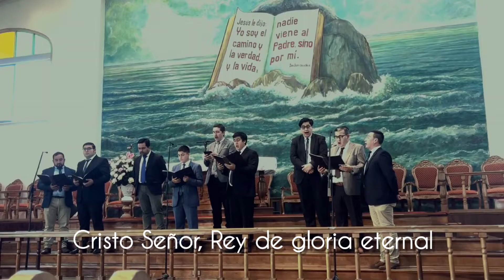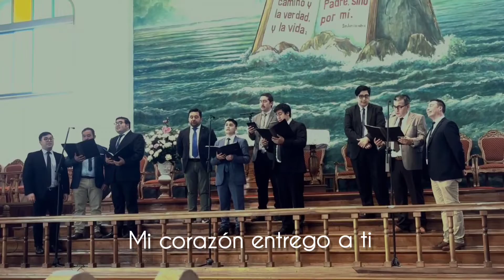Hoy puedo ver aquella cruz/ Coro varonil IEP La Cisterna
Hermoso himno que resalta el sacrificio de Jesús por nuestros pecados.